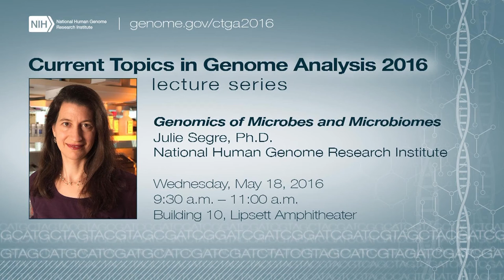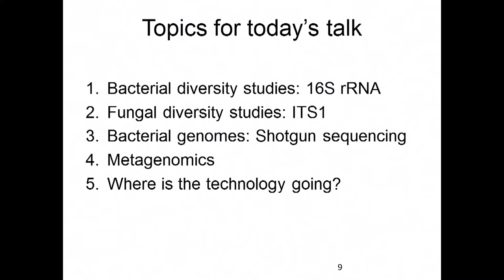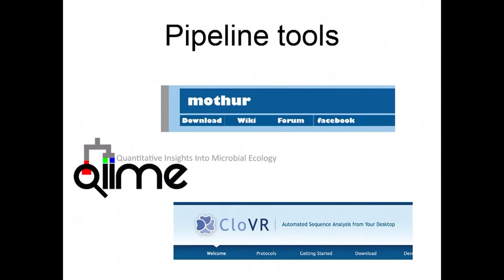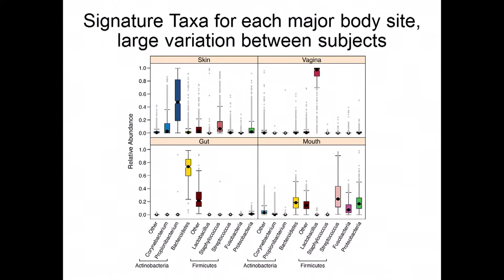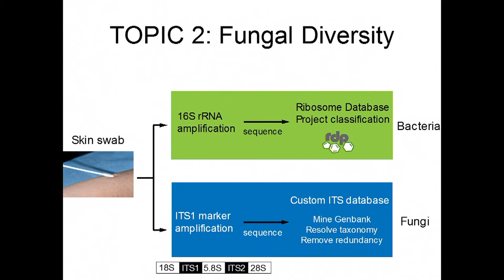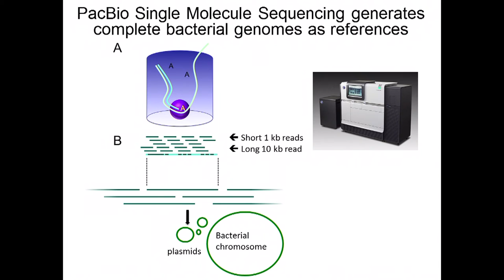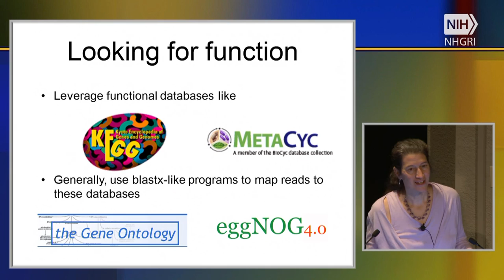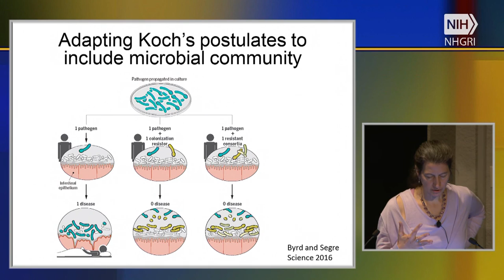Genomics of Microbes and Microbiomes - Julie Segre (2016)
May 18, 2016 - Current Topics in Genome Analysis 2016